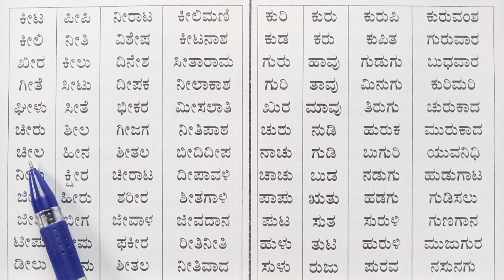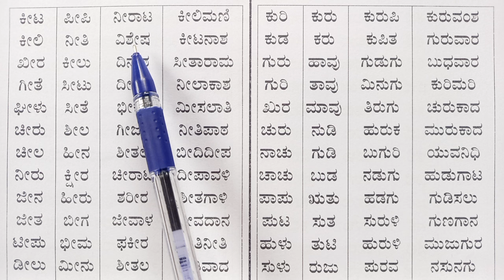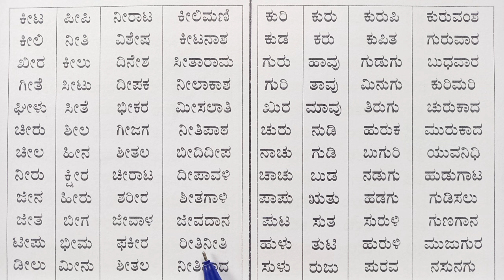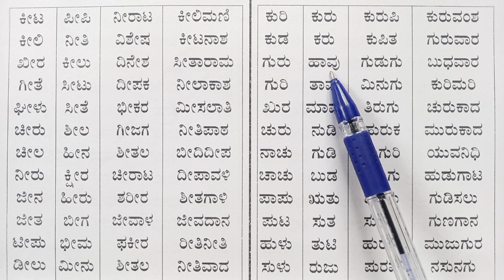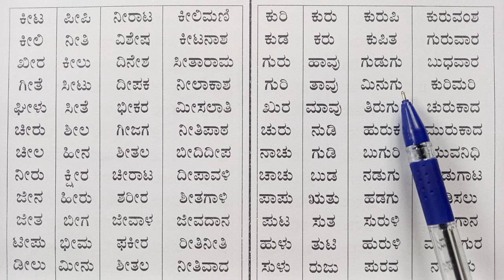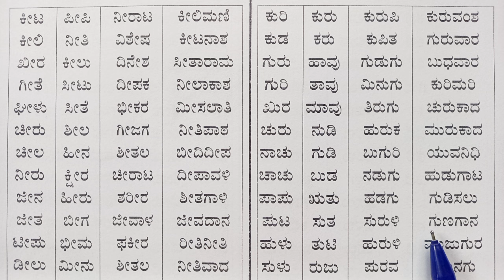ಗುಣಿತಾಕ್ಷರ ಪದಗಳು | Gunitakshara padagalu in Kannada 2024